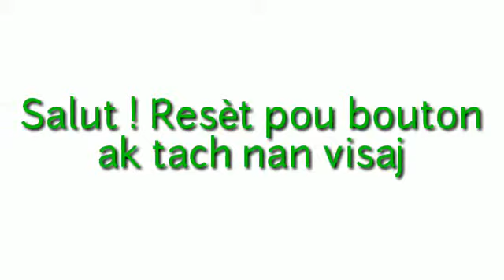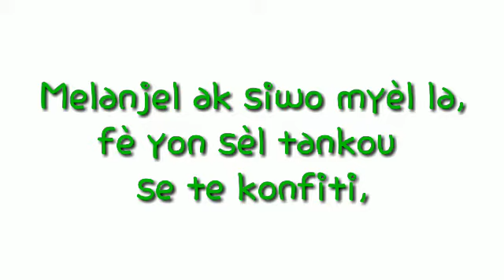Netwaye visaj ou ak resèt sa. rezilta garanti!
Salut mes amours! svp abòne avèk chanel pou plis resèt e pa bliye patagel pou lòt moun kap soufri ak bouton ka jwenn resilta.

rezilta garanti

engredyen:
-Sitwon
-Siwo Myèl

mèsi paskew gade videyo nou yo a la prochèn.